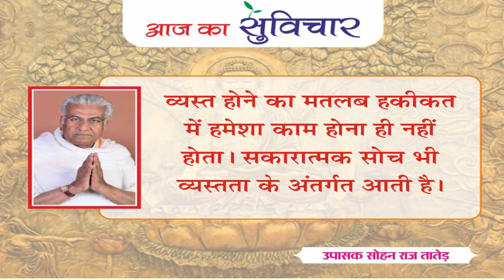आज का सुविचार (Aaj Ka Suvichar) | 25-06-2023